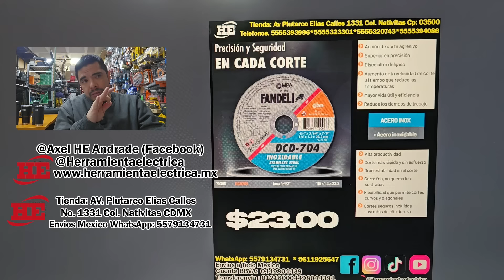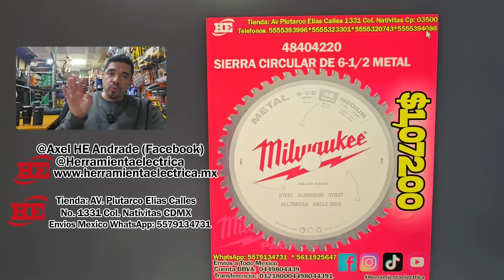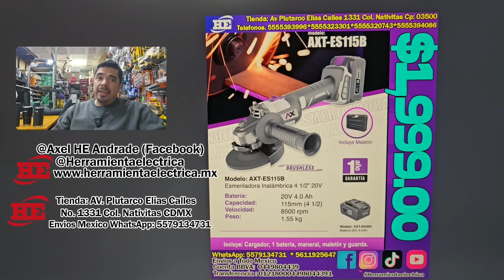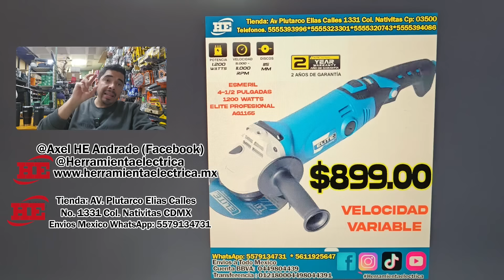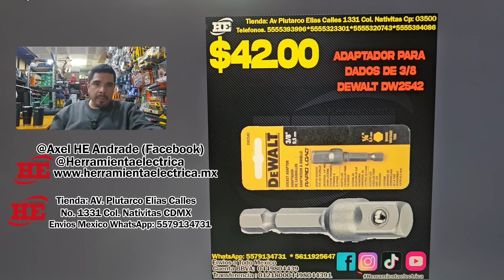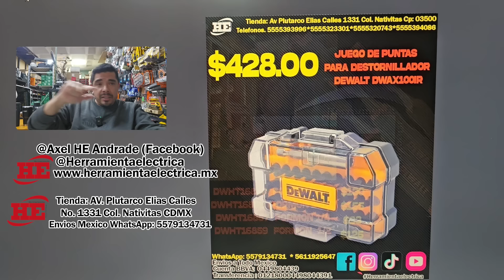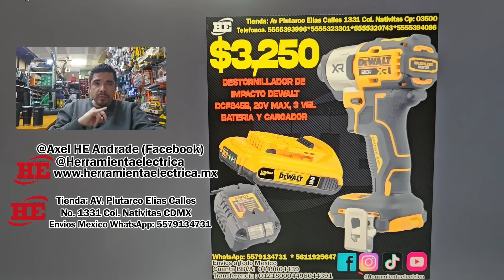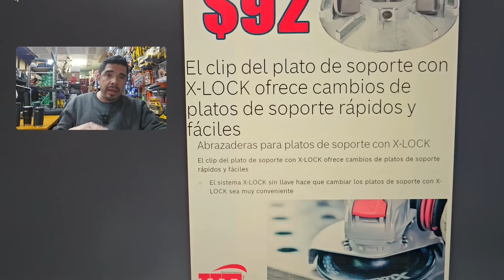Ofertas Herramienta Eléctrica Noviembre 2024